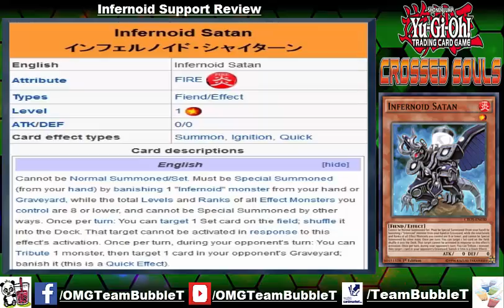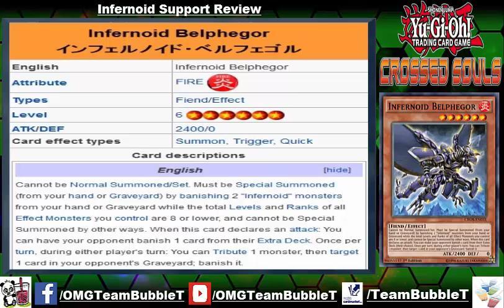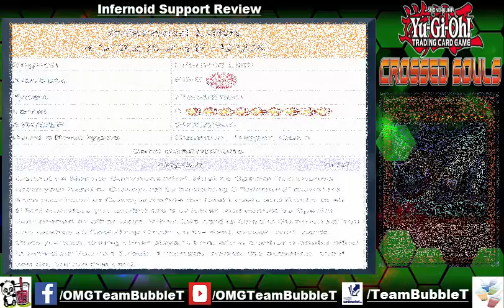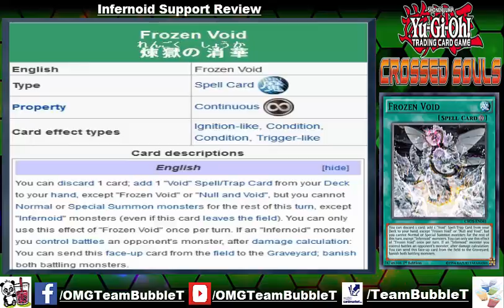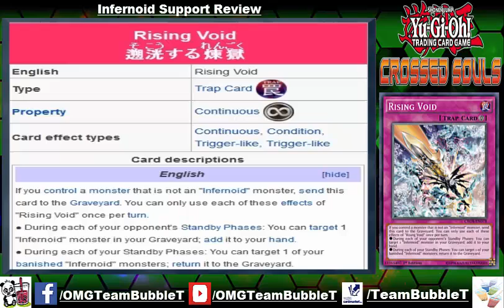TBT: Infernoid Support - jetzt oder nächstes Set? Review Crossed Souls Yu-Gi-Oh! (German/Deutsch)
heuteein Review Video zu dem Infernoid Support aus Crossed Souls
schaut es euch an, ein Review in Bezug auf Meta und spielbarkeit
reicht der Support um Infernoid spielbar zu machen oder bracuhen wir noch den Support aus dem übernächsten Set?
Unsere App:
unser Blog:
unser TCGMarket Account:
unsere Facebook Seite:
►DevPro: BadBoyBudha
►Dueling Network: KidRainen
►etcg: OMGTeamBubbleT
►Hearthstone: BadBoyBudha#2639
-thanks